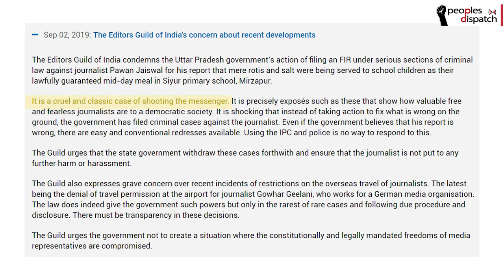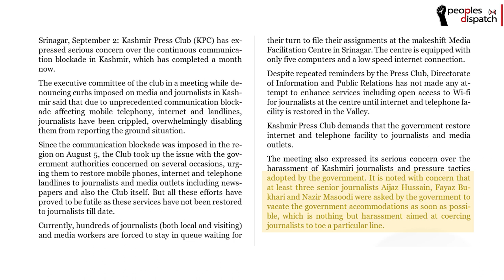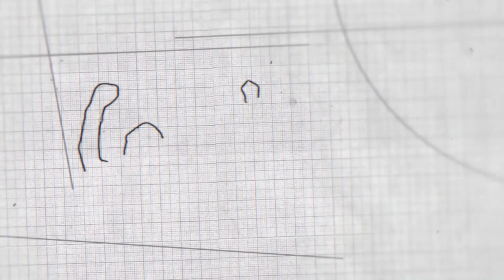India's mounting attacks on press freedom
Journalists, academics, activists, students and organized workers have been bearing the brunt of this ever since he came to power in 2014. In this video, we look into the ever increasing attacks on journalists who have been speaking truth to power.